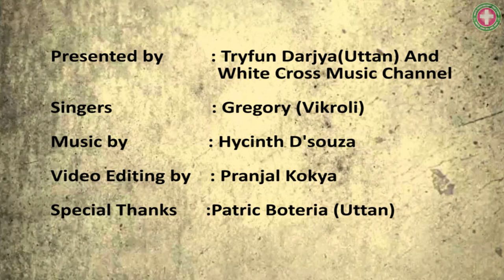ROTICHI HAI HAI East Indian Marathi Song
East Indian Marathi Song
"ROTICHI HAI HAI"
Singer - Gregory (Vikroli)
Video Edited by - Pranjal Kokya
Album - Mai Mavli

Presented by - TRYFUN DARJYA (UTTAN) AND WHITE CROSS MUSIC CHANNEL